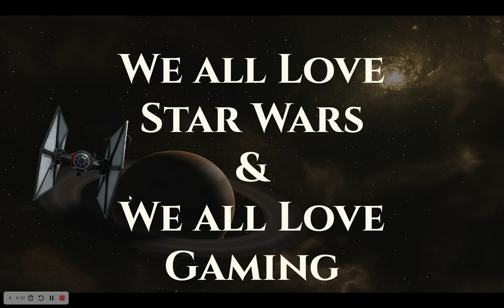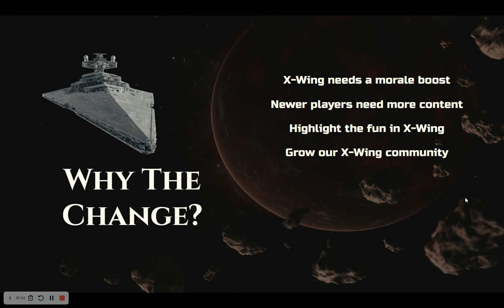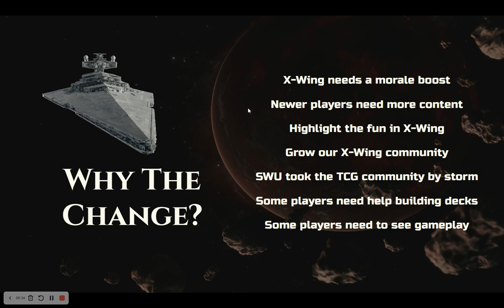May the Fourth be with You Episode - A celebration of Star Wars Games and our plan moving forward.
Hello fellow Star Wars and Gaming fans,

Come listen to my 2 credits on where the channel is going over the summer.

Do you need a X-Wing Squad Builder?  Check out any of the following:

- Recommended for Customizable Quick Build Prints
- Recommended for building on your phone
- Recommended for building Epic Lists

Do you need help understanding any of the things I discussed?

Do you need a SWU Deck Builder?  Check out any of the following:

or use the SWU DeckbuildeR app.